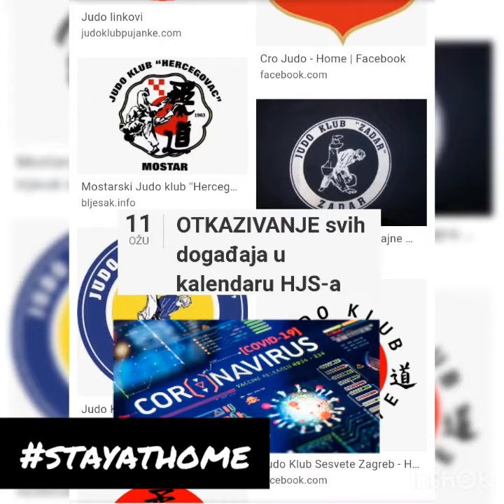Best Judo clubs in Croatia🇭🇷